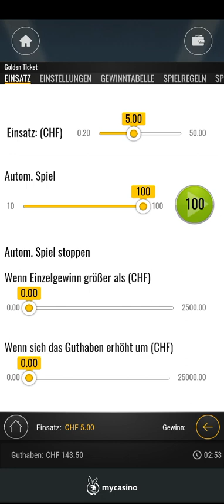von 0.10€ auf 250€ in 5' (Golden Ticket: Feld freigeräumt)